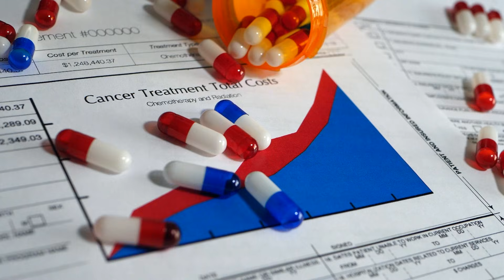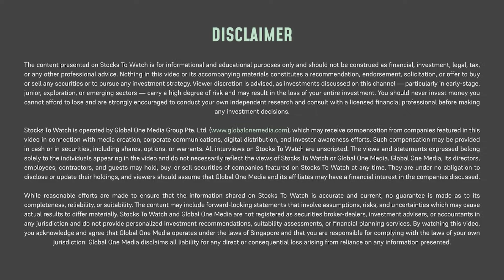GT Biopharma ($GTBP) CEO on Expanding Into Solid Tumors and Key 2026 Catalysts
Solid tumors represent one of the largest and most challenging areas in cancer treatment. In this interview, GT Biopharma (NASDAQ: GTBP) CEO Michael Breen explains why the company is expanding its platform into solid tumors and how its NK engager technology is designed to activate the body’s natural immune response.

Breen discusses the science behind GTB-5550, why B7H3 is a compelling target across many solid tumors, and how preclinical results support the company’s next steps. He also outlines key milestones from 2025 and what investors should watch as GT Biopharma moves toward clinical trials and data readouts in 2026.

00:00 Introduction
00:33 Numbers on Cancer Cases
02:00 How GTB-5550 Works
05:41 GTB‑5550 Vs. B7‑H3 antigens
07:03 NK-cell activation & ADCC
08:28 Progress of GTB‑3650 & TriKE® platform
11:15 Milestones of GT Biopharma in 2025
14:28 Invest Now on GT Biopharma ($GTBP)

Stocks To Watch is operated by Global One Media Group Pte. Ltd. which may receive compensation from companies featured in this video in connection with media creation, corporate communications, digital distribution, and investor awareness efforts. Such compensation may be provided in cash or in securities, including shares, options, or warrants. All interviews on Stocks To Watch are unscripted. The views and statements expressed belong solely to the individuals appearing in the video and do not necessarily reflect the views of Stocks To Watch or Global One Media. Global One Media, its directors, employees, contractors, and guests may hold, buy, or sell securities of companies featured on Stocks To Watch at any time. They are under no obligation to disclose or update their holdings, and viewers should assume that Global One Media and its affiliates may have a financial interest in the companies discussed.

While reasonable efforts are made to ensure that the information shared on Stocks To Watch is accurate and current, no guarantee is made as to its completeness, reliability, or suitability. The content may include forward-looking statements that involve assumptions, risks, and uncertainties which may cause actual results to differ materially. Stocks To Watch and Global One Media are not registered as securities broker-dealers, investment advisers, or accountants in any jurisdiction and do not provide personalized investment recommendations, suitability assessments, or financial planning services. By watching this video, you acknowledge and agree that Global One Media operates under the laws of Singapore and that you are responsible for complying with the laws of your own jurisdiction. Global One Media disclaims all liability for any direct or consequential loss arising from reliance on any information presented.